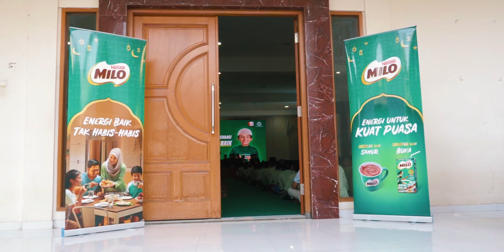MILO Berbagi 500.000 Energi Baik di Bulan Ramadan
Selama bulan Ramadan, MILO mendonasikan 500.000 gelas energi untuk anak Indonesia.

Ratusan santri di Pondok Pesantren Luhur Al-Tsaqafah, Jakarta, menjadi salah satu penerima program MILO Donasi Ramadan.

Yuk, ikut MILO menebar energi baik dengan minum MILO di bulan suci Ramadan!

Cek info selengkapnya di milo.co.id/ramadan 💚